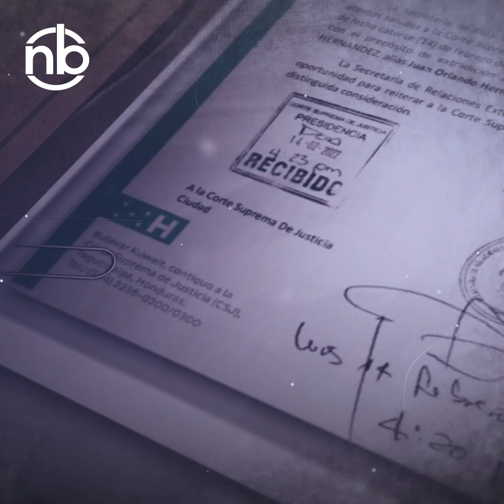LA CAÍDA DE JUAN ORLANDO HERNÁNDEZ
La caída del ex presidente de Honduras, Juan Orlando Hernández, detenido tras una orden de extradición por parte de la justicia de Estados Unidos.

NB is a digital media company that focuses exclusively on Social Media.